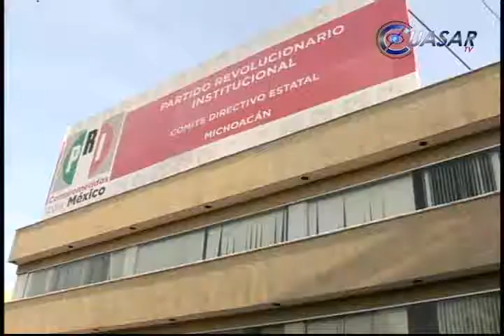Pide líder priísta al padre "Goyo" respete vida civil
El dirigente del PRI en Michoacán, Osvaldo Fernández Orozco pidió al padre Goyo que sea respetuoso de la vida civil y que mejor se dedique a la vida eclesiástica, tras las advertencias del sacerdote de que si no se nombra un edil sustituto en Apatzingán, él tomará el cargo...